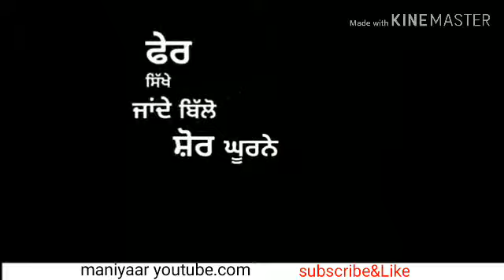Red battian R-nait song ||punjabi video||whats app||status